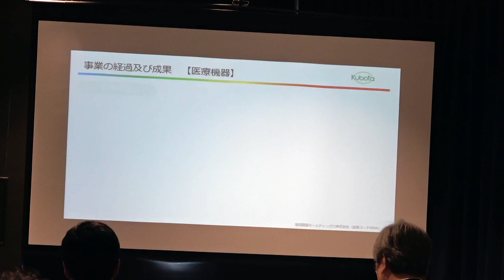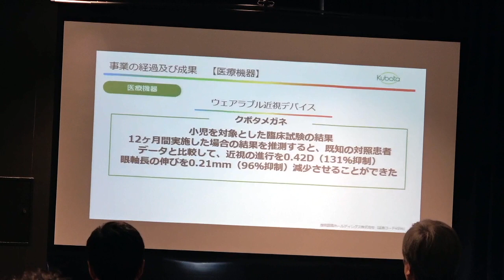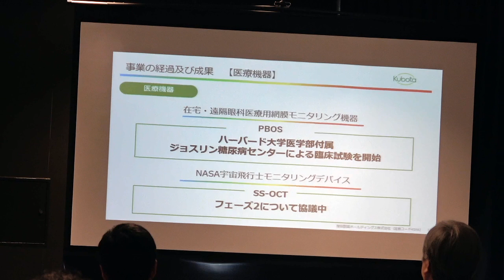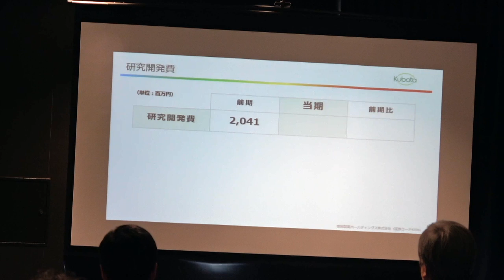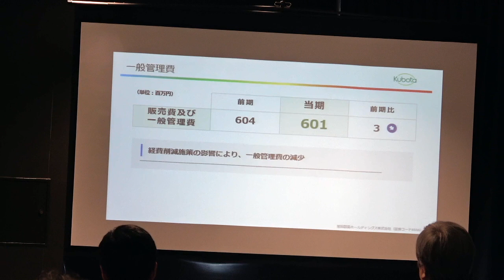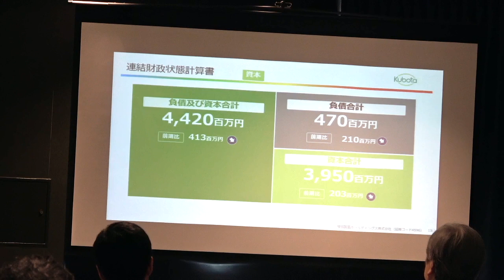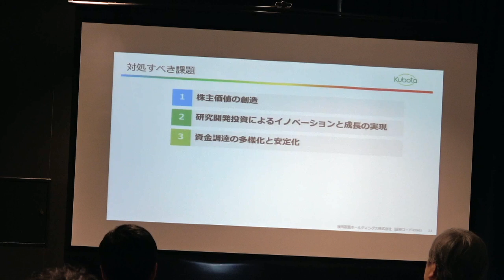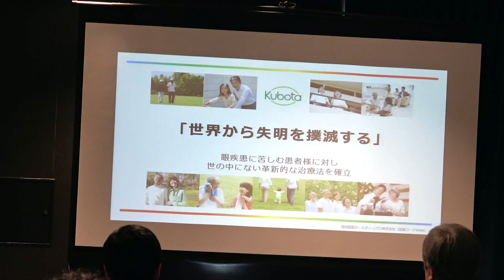第８期 定時株主総会